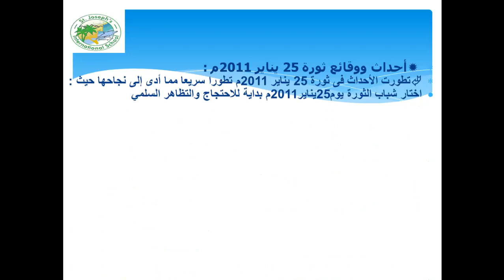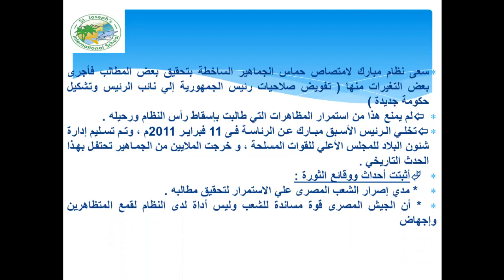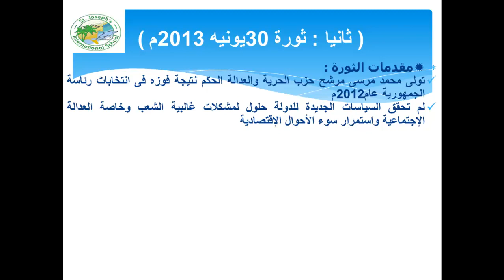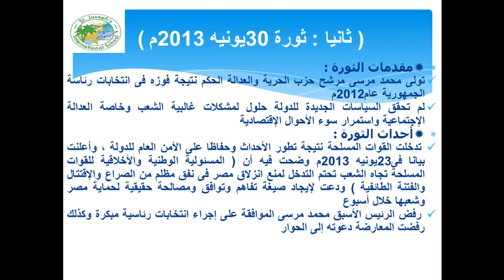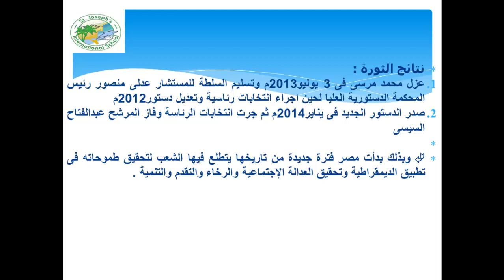الدرس الخامس ثورتا 25 يناير و30 يونيه الوحدة الثالثة دراسات تاريخ ثالثة اعدادى